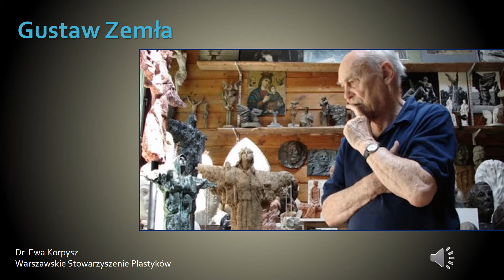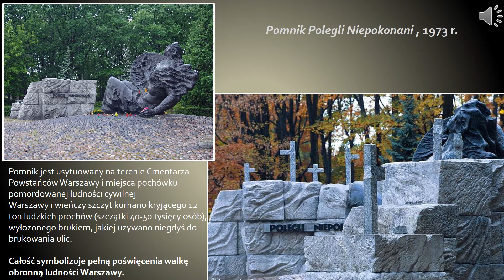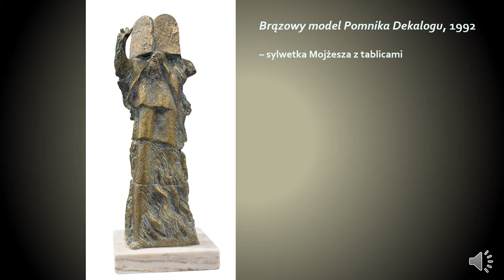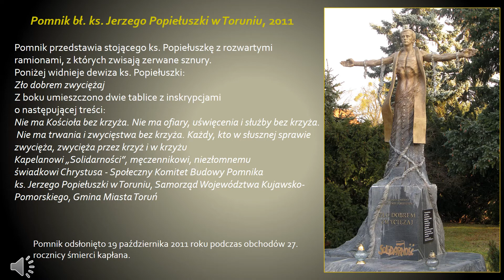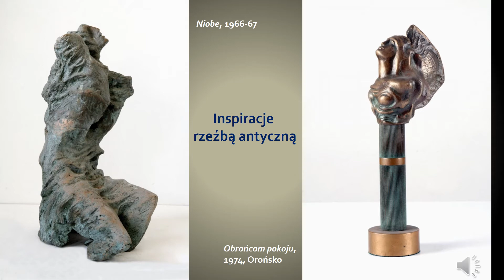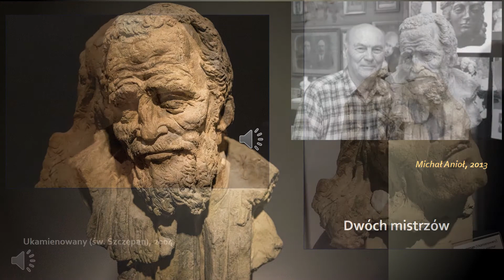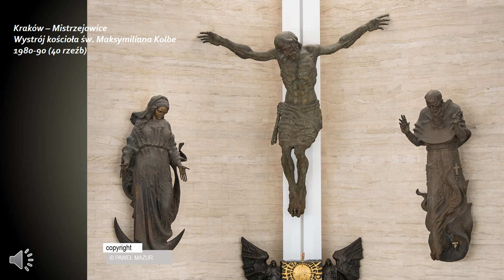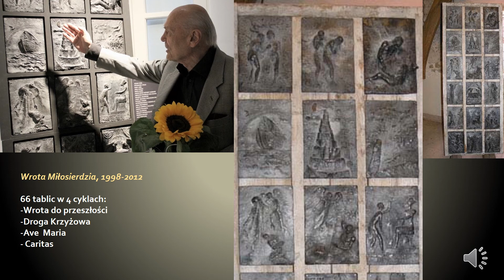GUSTAW ZEMŁA, rzeźbiarz niezwykły. nagranie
Prezentacja wykonana przez dr Ewę Korpysz, kustosza Muzeum Archidiecezji Warszawskiej i wieloletniego wykładowcę Uniwersytetu Warszawskiego oraz Warszawskiego Stowarzyszenia Plastyków, przygotowana dla potrzeb edukacyjnych. Pokaz przedstawia życie i twórczość Gustawa Zemły, jednego z najwybitniejszych polskich rzeźbiarzy współczesnych, profesora warszawskiej ASP, znakomitego dydaktyka.

Prof. Gustaw Zemła jest twórcą wielu monumentalnych pomników, z których najbardziej znane to Pomnik Powstańców Śląskich w Katowicach, pomnik Polegli Niepokonani oraz Bitwy o Monte Cassino w Warszawie, Władysława Broniewskiego w Płocku, Henryka Sienkiewicza w Warszawie i Kielcach. Jego dziełem są też liczne pomniki Papieża Jana Pawła II wtopione w krajobraz miast i miasteczek w Polsce i za granicą (Montevideo). Artysta wykonał też pomnik Ernesta Malinowskiego, polskiego inżyniera, twórcy Kolei Transandyjskiej, usytuowany  na Przełęczy Ticlio w Peru - prawdopodobnie najwyżej położony pomnik świata.

A poza tymi wielkimi realizacjami - są jeszcze dziesiątki innych dzieł, w tym rzeźba kameralna - portrety, postaci świętych, wyobrażenia symboliczne, personifikacje, wizerunki Ukrzyżowanego... Są też znakomite, wieloplanowe, niemal malarskie reliefy (Wrota Miłosierdzia)... Obcowanie z tymi dziełami dostarcza niezwykłych przeżyć estetycznych i emocjonalnych. W Muzeum Archidiecezji Warszawskiej jest prezentowanych kilkanaście takich kameralnych dzieł Artysty. Warto tu zajrzeć.